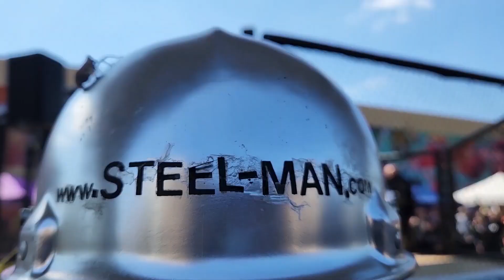STEEL-MAN VISITS: Medieval Cage Fighting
Steel-Man is Pittsburgh's Official Superhero and the First Ever World's Ultimate Sports Fan.  Check out the Steel-Man Channel for a small sample of the Action you can expect on Steel-Man's Adventures.  In this Episode, Pittsburgh Steel Man visits the Pittsburgh Waterfront for some Medieval Cage Fighting.